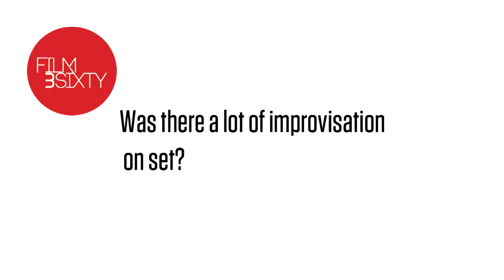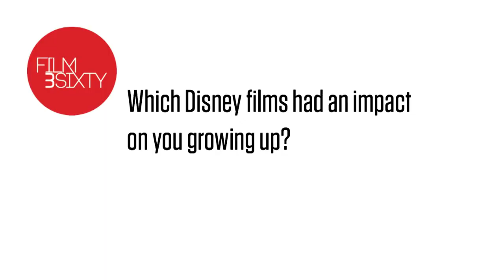Holliday Grainger on starring in Disney's Cinderella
Holliday Grainger stars as cruel stepsister Anastasia in Kenneth Branagh's re-imagining of Cinderella. We recently spoke with Grainger to discuss what it was like working with Branagh, and why Dumbo scared her as a child.